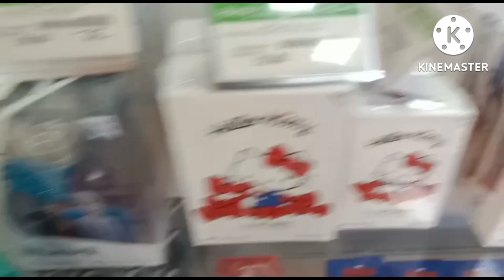What is inside Makkah Tower | makkh Tower | clock Makkah tower@arooj Fatima cooking vlogs